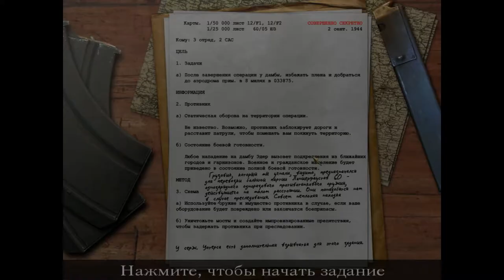Call of Duty l Прохождение. 12 часть